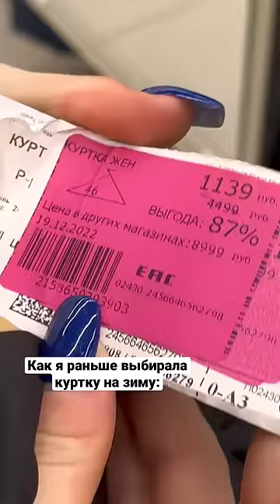Как я раньше выбирала куртку на зиму:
Кстати, захотите на канал Фамилии, там много крутых и полезных акций

Чёрная короткая куртка- 1139₽ (вместо 8999₽)
Чёрная длинная куртка- 5999₽ (вместо 11999₽)
Шарф- 349₽ (вместо 2879₽)